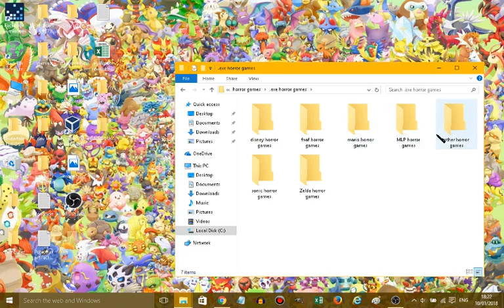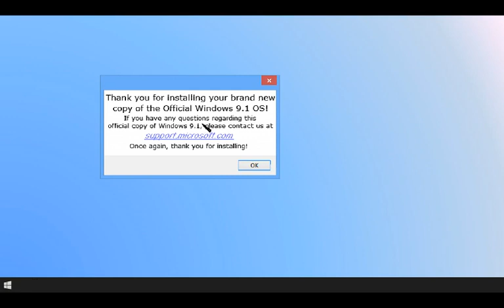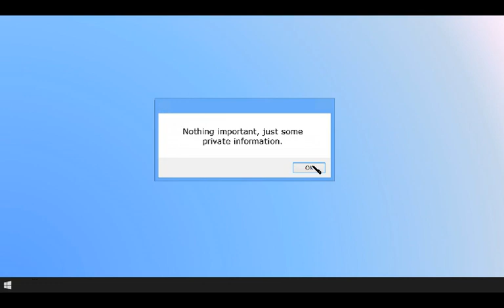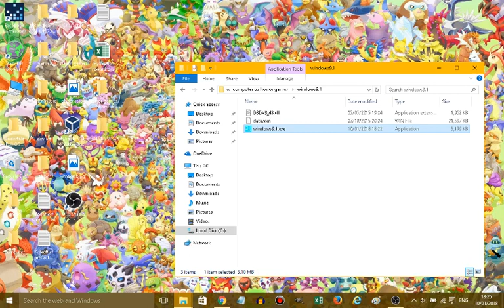LETS PLAY 2018 #3 WINDOWS 9.1.EXE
hello all,
Welcome to my video :D
this is the sequel to windows 9.exe :3